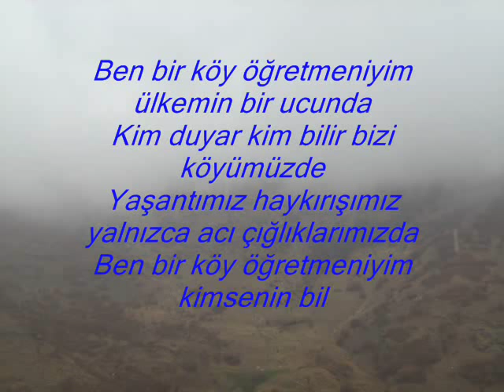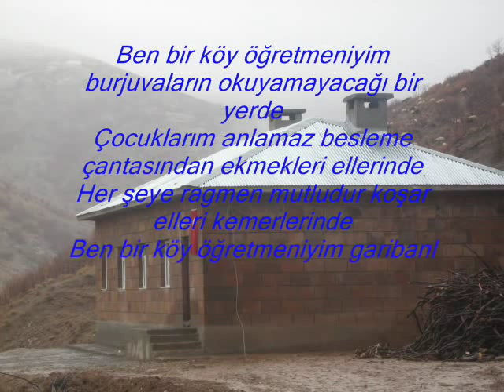GÜROYMAK CEVİZYATAĞI İ.Ö.O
TEKİN TOKAY